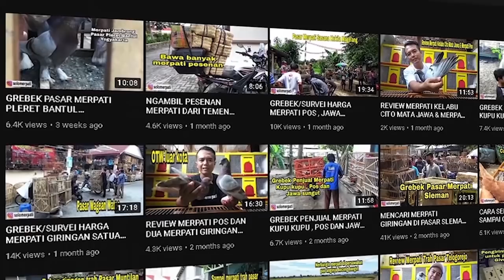GREBEK/SURVEI HARGA MERPATI DI PASAR PLERET BANTUL YOGYAKARTA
Buat temen temen yang mungkin wilayahnya deket dengan tempat tingal saya dan mau ikut grebek grebek pasar merpati ,bisa DM IG @solomerpati .